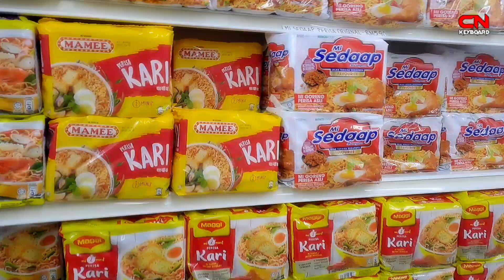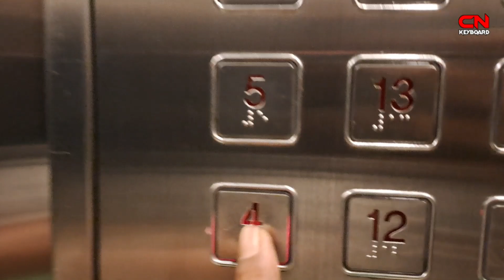HABIS PASANG KEYBOARD JALAN KAKI PERGI MINI MARKET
Pasang keyboard untuk tampil malam